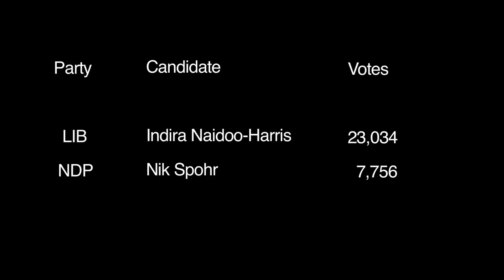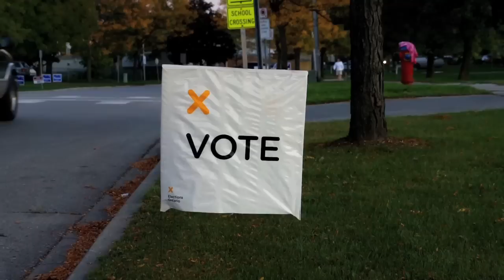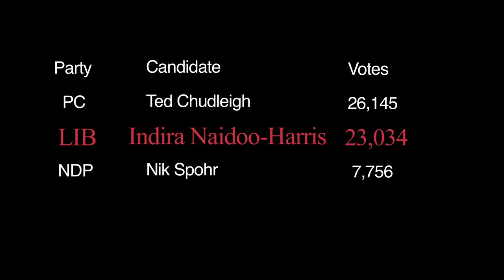Ted Chudleigh re-elected -- Halton riding election day, October 6, 2011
He may have only won by less than 200 votes in 2007, but Chudleigh knocked on the doors necessary to win convincingly on October 6. Chudleigh enters his fifth term as Halton's representative of provincial parliament.

Video produced fort thestar.com's Speak Your Mind Community Blog for the Halton Riding.